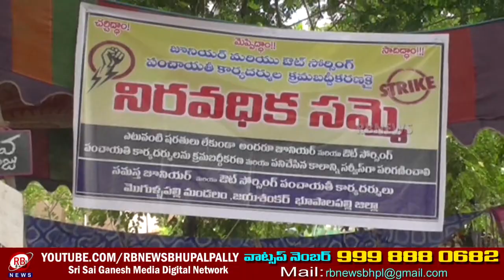జూనియర్, ఔట్ సోర్సింగ్ పంచాయతీ కార్యదర్శుల న్యాయమైన డిమాండ్లను వెంటనే పరిష్కరించాలి- కీర్తిరెడ్డి